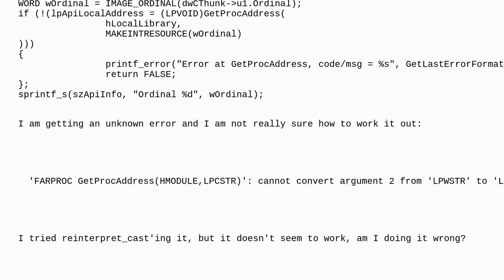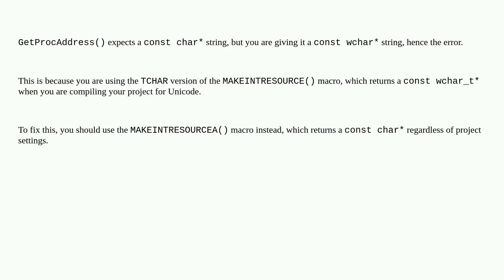GetProcAddress() cannot convert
GetProcAddress() cannot convert duplicate

A special thanks goes out to the awesome community

  winapi c++